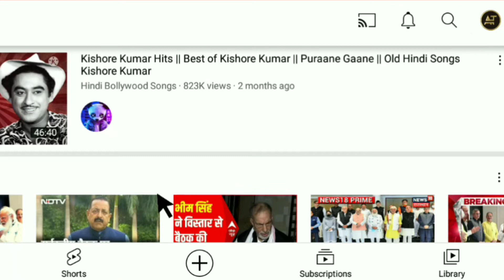How To Change YouTube Profile Picture On Android 2021 | YouTube Channel Ka Dp Kaise Change Kare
Cover Topics:-⤴️⬇️

How To Change YouTube Profile Picture On Android 2021

YouTube Channel Ka Dp Kaise Change Kare

AbrarTentech change YouTube Dp

Abrar Tentech change YouTube channel profile

how to change your youtube picture on phone

How to change Youtube profile on phone

how to change youtube profile picture 2021

how to change youtube profile picture on iphone

how to change youtube profile picture on android

how to change your profile picture on youtube on phone